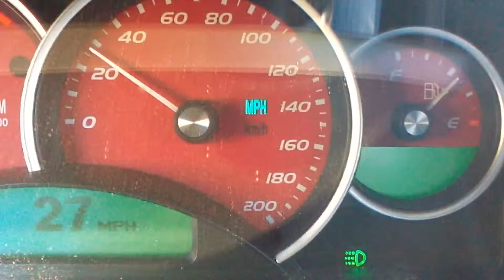06 Pontiac gto ls2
O-60 traction control on cam, headers cold air under drive pulleys straight pipes no cats